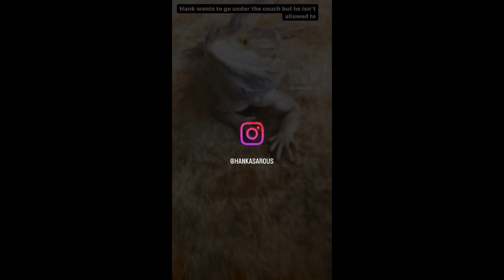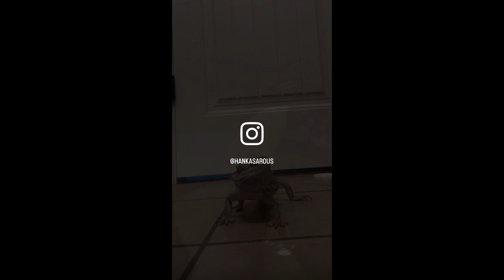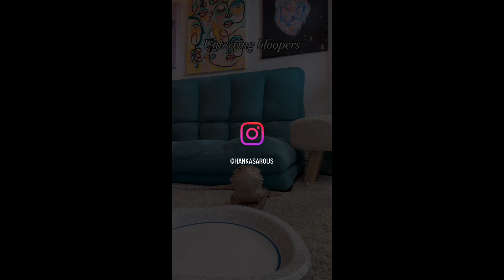My bearded dragon being cute compilation